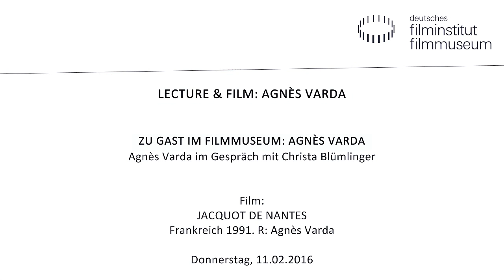Agnès Varda zu Gast im Deutschen Filmmuseum // Filmgespräch mit Christa Blümlinger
Agnès Varda im Gespräch mit Christa Blümlinger.

Am 11. Februar 2016 erhielt Agnès Varda den Max-Beckmann-Preis der Stadt Frankfurt als eine der herausragenden Künstlerpersönlichkeiten der Filmgeschichte. Bei der Lecture & Film-Reihe stellte sie sich im Kino des Deutschen Filmmuseums dem Gespräch mit dem Publikum.

Seit sechs Jahrzehnten macht Agnès Varda Filme – und wurde (als erste Frau!) beim Filmfestival in Cannes im vergangenen Jahr mit der Goldenen Palme für ihr Lebenswerk ausgezeichnet. Sie gilt als (Groß-)Mutter der Nouvelle Vague. Als ihr größter Erfolg jener Zeit gilt CLÉO DE 5 À 7 aus dem Jahr 1962. Die 1928 in Brüssel geborene und in Paris lebende Varda dreht Spiel- und Dokumentarfilme, erweckt Fotografien zum Leben und porträtiert: sich selbst, Katzen in allen Vari – ationen, ihre Familie und andere – die insgeheim dann auch wieder Varda porträtieren. In ihren Spielfilmen entdeckte sie und arbeitete mit Schauspielstars wie Philippe Noiret, Michel Piccoli und Jane Birkin. Die Filmgeschichte kennt und zitiert Varda leidenschaftlich, ganz besonders in ihrem Klassiker LES CENT ET UNE NUITS DE SIMON CINÉMA (GB/FR 1995), den sie anlässlich des 100. Geburtstags des Kinos inszenierte und auf der Berlinale 1995 uraufführte.

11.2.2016 im Kino des Deutschen Filmmuseums